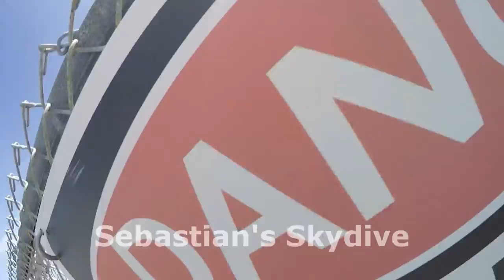Skydive Sebastian - Sebastian's Skydive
Swoopware: Adventure Tour Video - Sebastian's Skydive